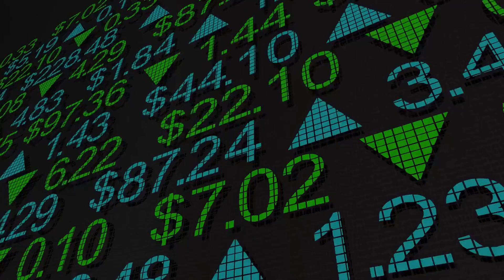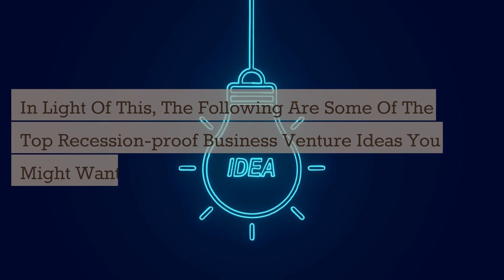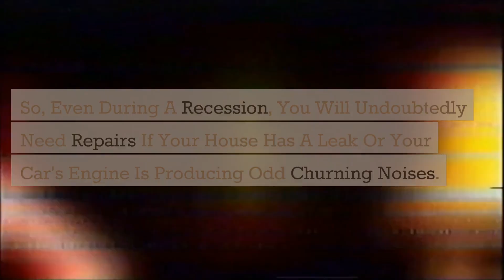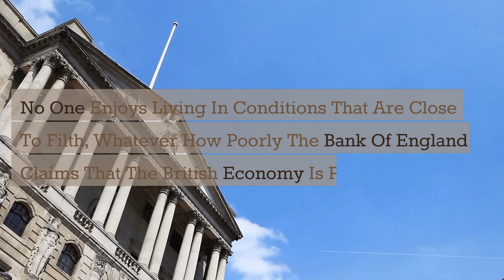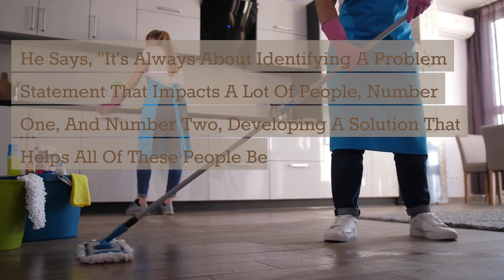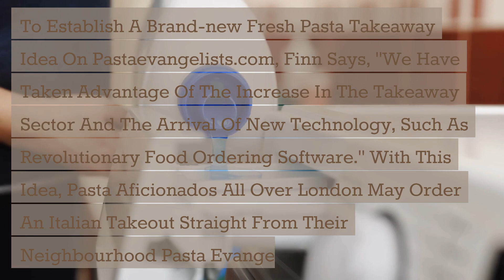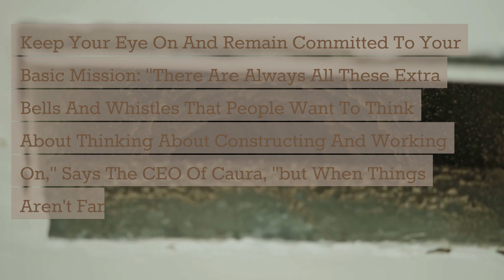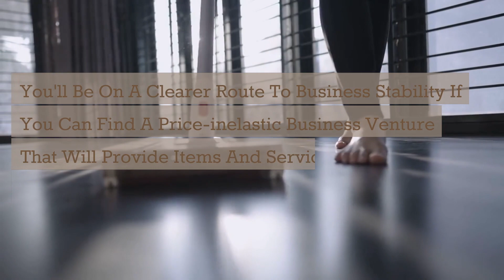TOP BUSINESS IDEAS - Stay on top of the Recession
If you're here, it's presumably because your business aspirations are suffering due to the present economic cold. It's a challenging moment for new firms, whether it's due to excessive inflation or supply chain challenges.
Yet, entrepreneurship and a downturn in the economy aren't always diametrically opposed. On the other hand, there are still many opportunities to launch a business, especially amid a recession that is about to hit.